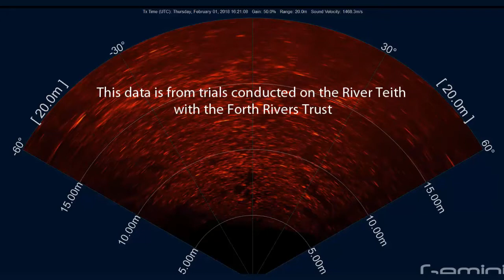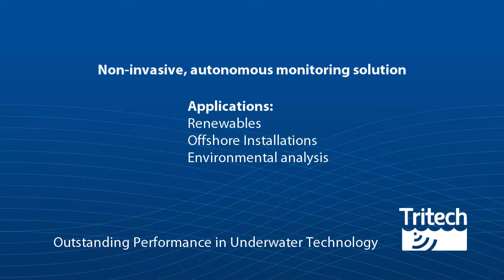Detecting aquatic life using sonar technology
Tritech's cutting-edge technology, powered by advanced sonar technology, is revolutionizing the way we explore and understand the underwater world.

This short video showcases Tritech's remarkable ability to detect aquatic life. This video takes you on a mesmerizing journey beneath the waves, where you can witness first-hand the incredible precision and accuracy of Tritech's sonar technology.

With Tritech's state-of-the-art equipment, marine biologists, researchers, and environmentalists can uncover hidden marine species, track their movements, and gain valuable insights into the delicate ecosystems that exist beneath the surface. The video demonstrates the remarkable clarity and detail captured by Tritech's sonar technology, allowing us to observe aquatic life.

By sharing this video, we aim to raise awareness about the importance of understanding and protecting our oceans.